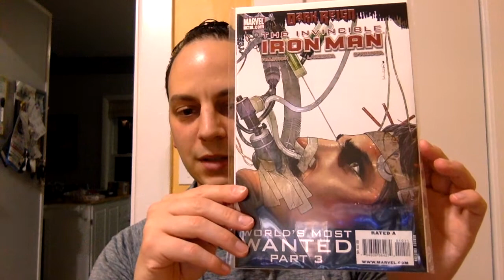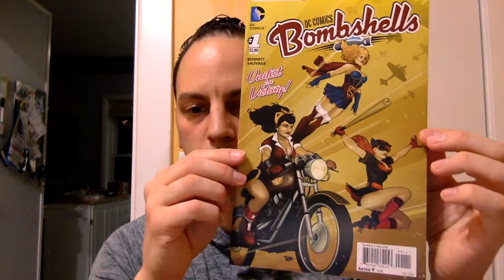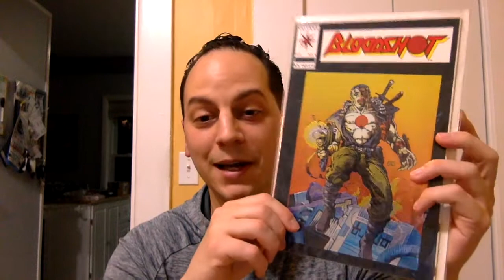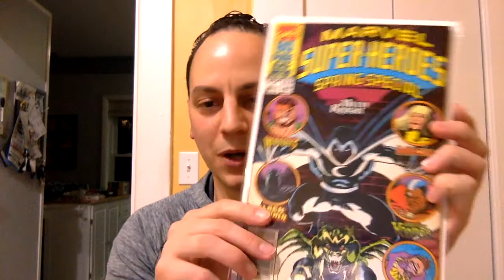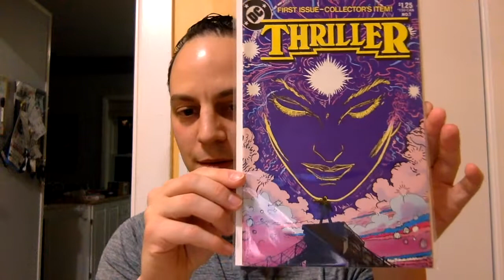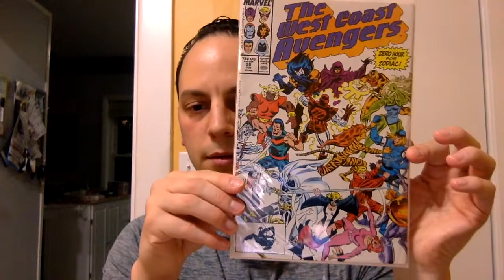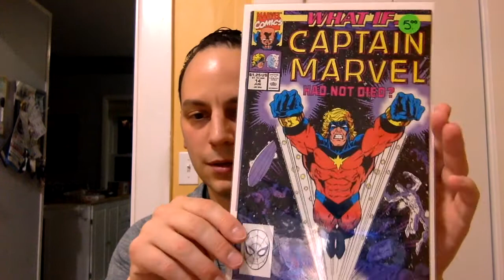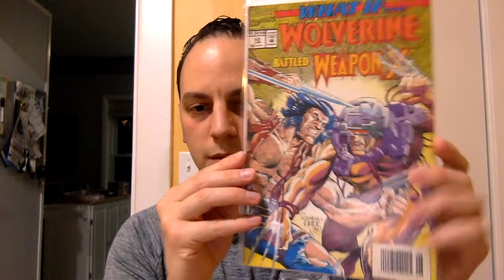ADVENTURES WITH RAY/MAN THE SILENCER MAN AN AOK, UNBOXING AND JUST GOOD TIMES PART 1!!